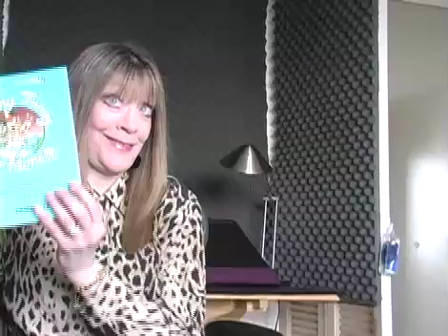WHOis: Pamela Lewis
You might recognize her in Hollywood movies. Not from her face, but from her voice. One of them, anyway: She's a professional voice-over artist.